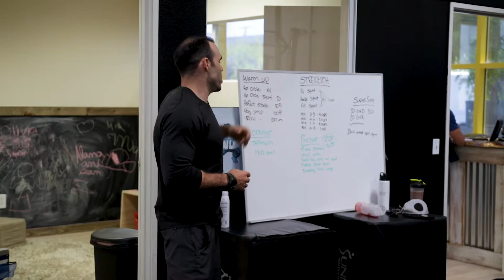Welcome to Headstrong Fit - Now Open!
The most innovative training center in San Luis Obispo
Now Open at 856 Ricardo Ct. San Luis Obispo, CA 93401
Bridging the Gap between Human Performance and Proper Movement